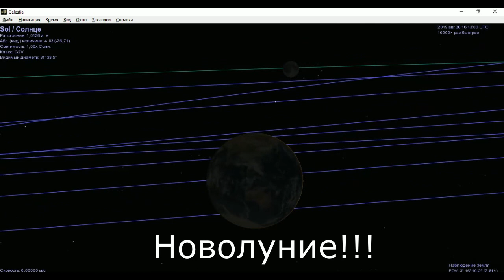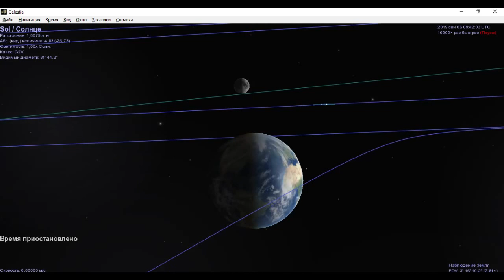Фазы Луны, 3d-модель. Симуляция в программе Celestia